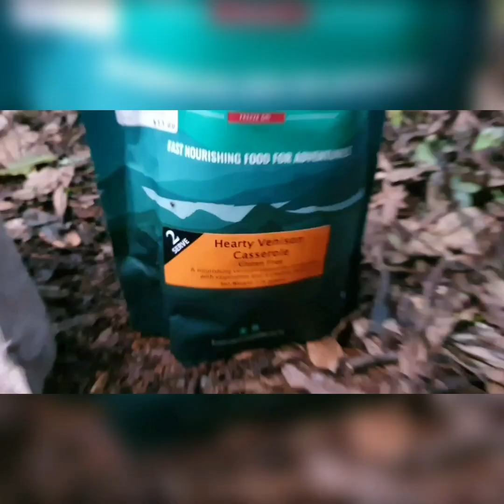HOPPING MAD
Bush stalking Wallaby, in the central North Island, of New Zealand.